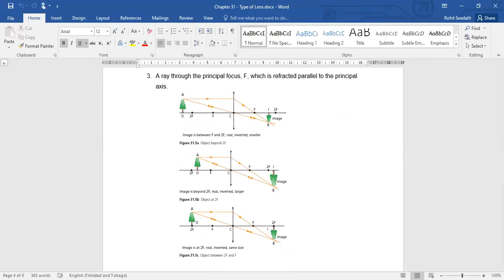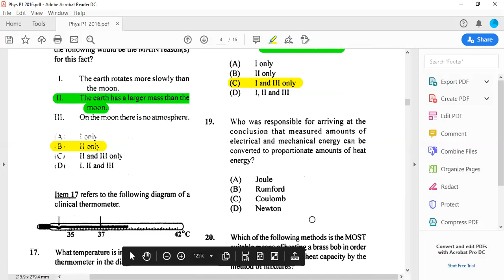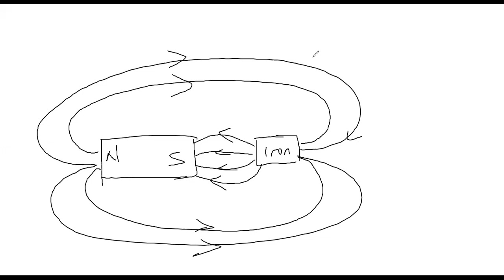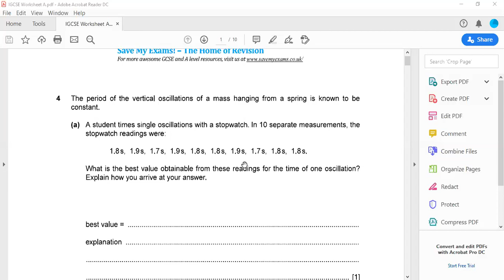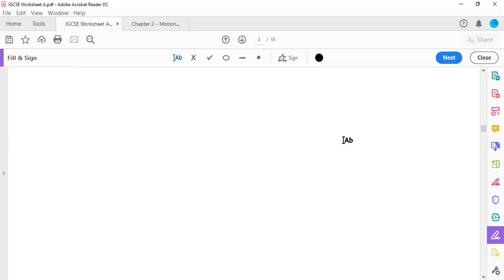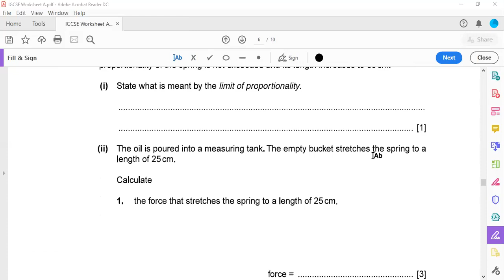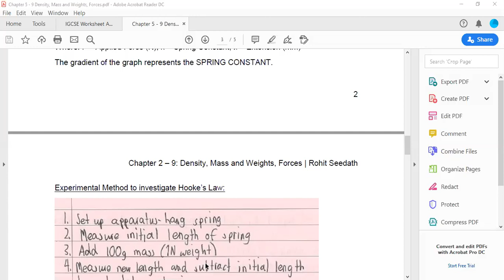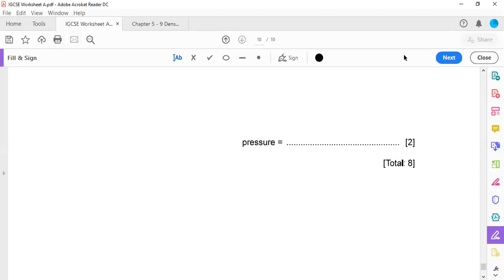CTS COLLEGE - IGCSE Physics 07 April, 2020